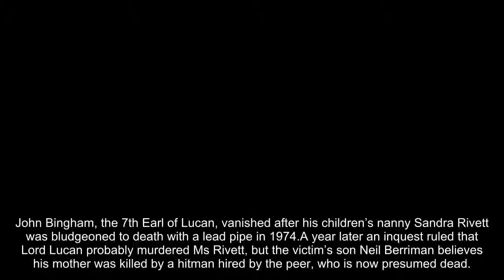Fury over fashion label launched with the ‘tainted’ name of Lucan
John Bingham, the 7th Earl of Lucan, vanished after his children’s nanny Sandra Rivett was bludgeoned to death with a lead pipe in 1974.A year later an inquest ruled that Lord Lucan probably murdered Ms Rivett, but the victim’s son Neil Berriman believes his mother was killed by a hitman hired by the peer, who is now presumed dead.Mr Berriman, 50, was outraged to learn Lord Lucan’s son George Bingham and his Danish-born wife Anne-Sofie Lucan have launched Lucan Fashion, which describes itself as “City and Country clothing with a twist”.The couple, who have inherited the titles Count and Countess Lucan, sell shooting gear including an £895 Donegal tweed Norfolk jacket and a £1,200 Castlebar coat for women.
Related articles
 Lady Lucan cut her children from will and left fortune to charity
 Police still treat Lord Lucan as a murder suspect as he COULD be alive
I don’t know why anyone would want to have this label on them
 Neil Berriman
Their clothing range is modelled by the 40-year-old countess, known as Fie.But Mr Berriman, a builder from Hampshire, has told friends he considers the title to be “tainted” and naming a clothing range after it was “sick”.“I don’t know why anyone would want to have this label on them,” he said.
Related articles
 Lady Lucan dies aged 80 – Wife of mysterious murderer Lord
 Lord Lucan’s other victim: Lady Lucan found dead in her London home
 Did Lord Lucan murder because countess killed his kitten?